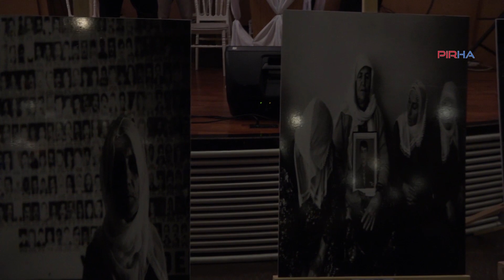Barış anneleri 20. yılında: Barış demekten vazgeçmeyeceğiz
Barış Anneleri İnisiyatifi, mücadelelerinin 20’inci yılına ilişkin düzenlenen etkinlikle ille de barış ısrarını yineledi. Etkinlikte konuşan DTK Eşbaşkanı ve HDP Milletvekili Leyla Güven ise Türkiye’nin İdlib’de yaşamını yitiren askerleri hatırlatarak, Barış Anneleri’nin barış mücadelesindeki ısrarın nedenlerine dikkat çekti.